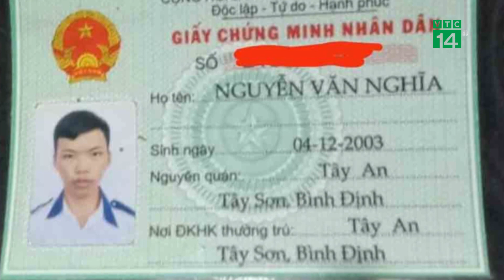Đến TP.HCM nhập học, nam sinh viên mất tích bí ẩn | VTC14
VTC14 | ĐẾN TP.HCM NHẬP HỌC, NAM SINH VIÊN MẤT TÍCH BÍ ẨN
Lần đầu đi từ tỉnh Bình Định vào TP.HCM nhập học, nam sinh viên 19 tuổi mất liên lạc nhiều ngày khiến gia đình rất lo lắng. Đến nay gia đình của nam sinh đang đi khắp nơi tìm kiếm và cầu cứu đến cơ quan công an nhưng vẫn chưa có kết quả.